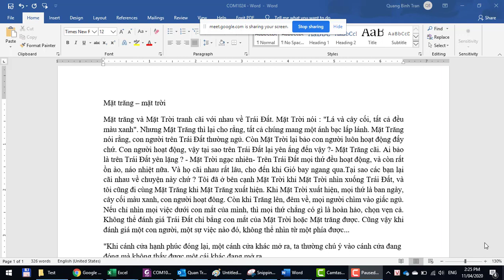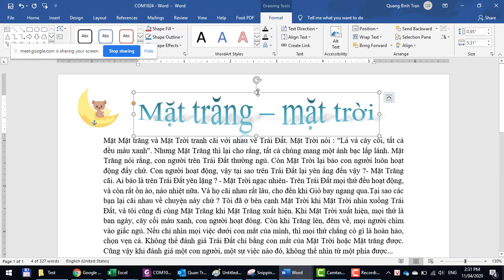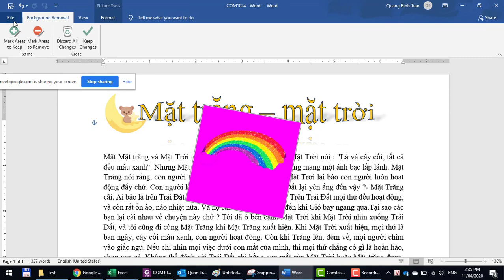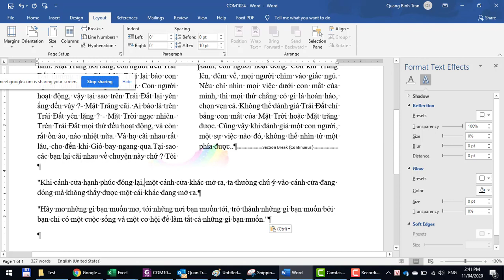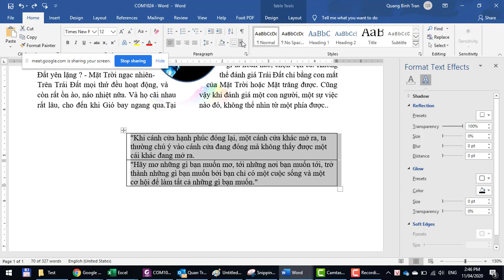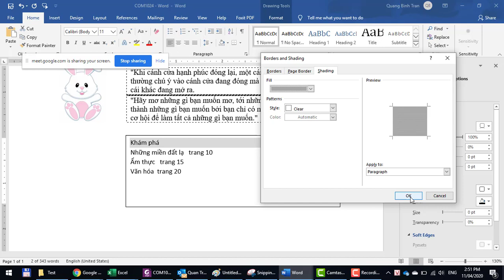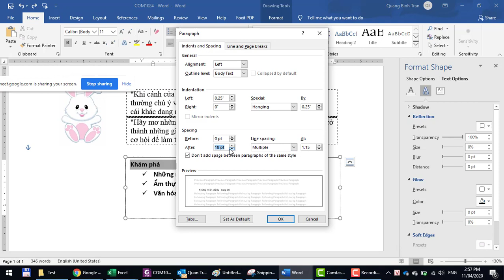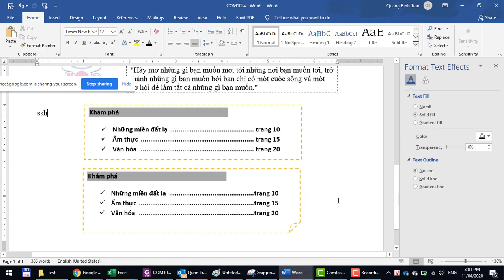Insert Picture, WordArt, Column, Drop Cap, Table, Border and Shading, Bullet and Numbering, Tab Stop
Hướng dẫn Insert Pictures, Insert WordArt, Columns, Drop Cap, Insert Table, Borders and Shading, Bullets and Numbering, Tab Stop in Microsoft Word 2019